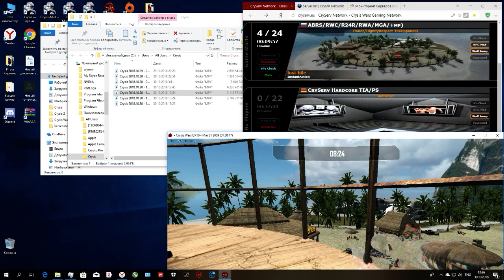Crysis join multiplayer 2018 10 30 13 25 00 05 action,sent me sms-msg : .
Crysis action,multiplayer,sent me sms-msg : . I see you adress and send you my files - join multiplayer in Crysis 1,Crysis Wars,Crysis 3 :no sale !! )))